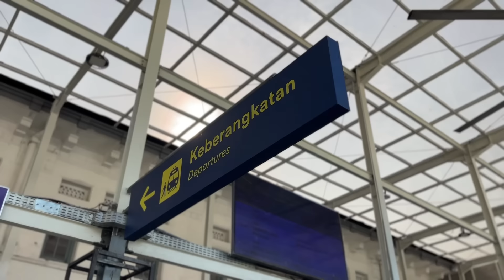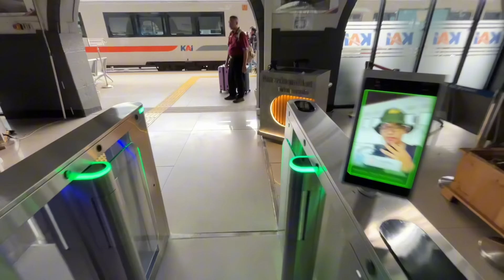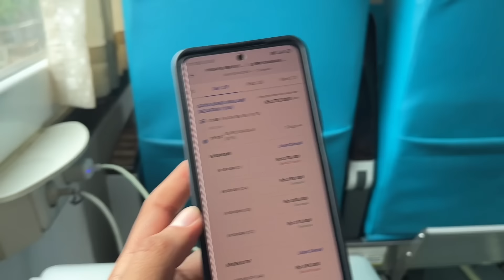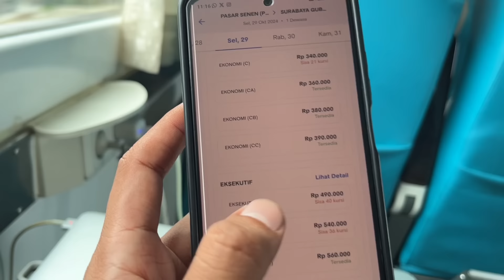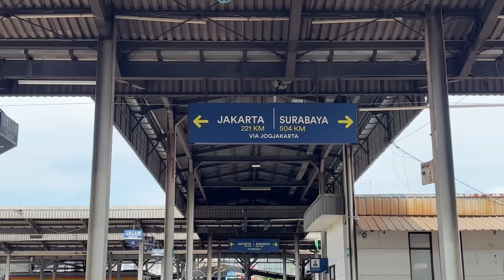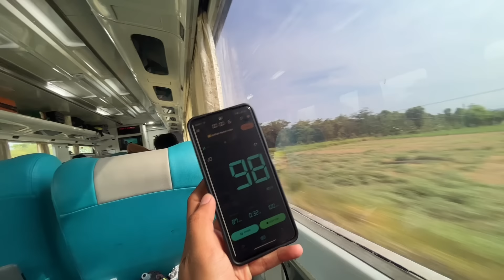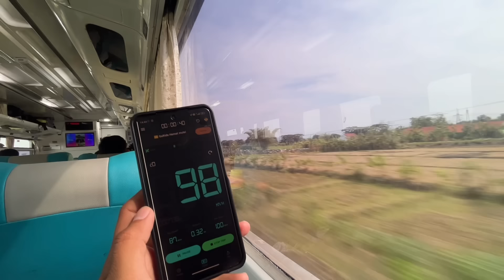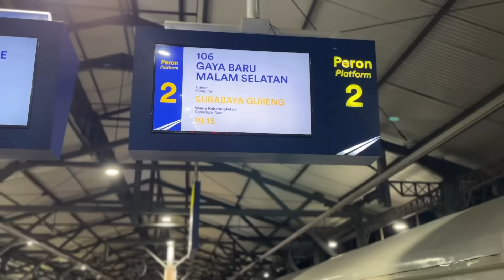SERASA NAIK KERETA PANORAMIC 🤩 Trip KA Gaya Baru Malam Selatan Eksekutif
Kereta Eksekutif Murah Rasa Panoramic Jakarta ke Jogja.

KA Gaya Baru Malam Selatan atau yang biasa disingkat dengan sebutan KA GBMS, merupakan layanan kereta kelas campuran ekonomi dan eksekutif yang beroperasi di rute Jakarta ke Surabaya lewat Jogja. Menempuh jarak 820 kilometer dengan durasi waktu perjalanan 13 jam 18 menit, kereta ini kerap dijuluki sebagai kereta eksekutif tersantuy.

Kereta kelas ekonomi Kereta Api Gaya Baru Malam Selatan sudah menggunakan layanan kereta ekonomi terbaru, yaitu kereta ekonomi new generation yang kursinya bisa diputar arahnya dan udah gak ada lagi kursi kereta ekonomi yang berhadapan. Video lengkapnya naik KA Gaya Baru Malam Selatan Ekonomi New Generation tonton di link ini ya

Nah di perjalanan kali ini dari Jakarta menuju ke Jogja, saya mencoba layanan kelas eksekutif KA Gaya Baru Malam Selatan. Meskipun kereta eksekutifnya masih belum new generation, tapi pakai kereta kelas eksekutif yang kacanya lebar dan besar, udah serasa naik kereta panoramic.

Nah seperti apa rasanya naik kereta eksekutif rasa panoramic ini? Ikuti terus video perjalanan naik Kereta Gaya Baru Malam Selatan dan tpnton sampai selesai yaa! Jangan lupa buat like, komen dan share video ini juga yaa!
Terima kasih!